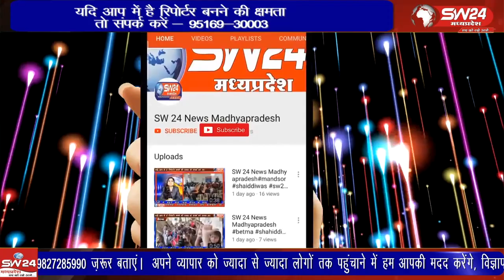भारतीय किसान संघ मालवा प्रांत ने शुक्रवार को कसरावद कृषि उपज मंडी परिसर में किसानों की समस्या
भारतीय किसान संघ मालवा प्रांत ने शुक्रवार को कसरावद कृषि उपज मंडी परिसर में किसानों की समस्या को लेकर बैठक आयोजित की गई गई। इसके बाद सैकड़ो की तादाद में किसानो की समस्या को लेकर रैली के रूप में नारेबाजी करते हुए तहसील कार्यालय पहुंची।